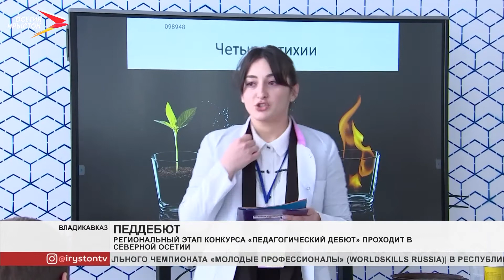В Северной Осетии проходит региональный этап конкурса «Педагогический дебют»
Региональный этап конкурса «Педагогический дебют» проходит в Северной Осетии. В нём участвуют начинающие педагоги. Важное условие – стаж работы до 5 лет. Испытание также проходит в два этапа. В первом – учебные и внеурочные занятия. Многие проводят интерактивные занятия или с элементами викторины, а также используя современное оборудование. Для этого конкурс проходит на базе гимназии «Диалог». Навыки педагогов оценивает жюри, выставляя баллы.

Во втором этапе пять финалистов пройдут конкурсное испытание «Разговор с министром». Победитель получит денежное вознаграждение и направление на участие во всероссийском конкурсе.
Мы рядом в:
ok.ru/irystontv